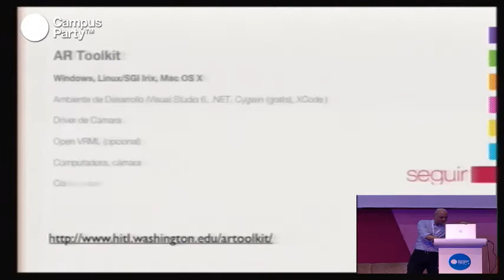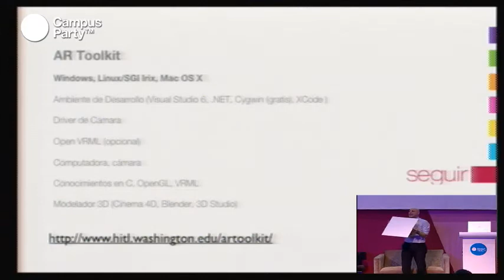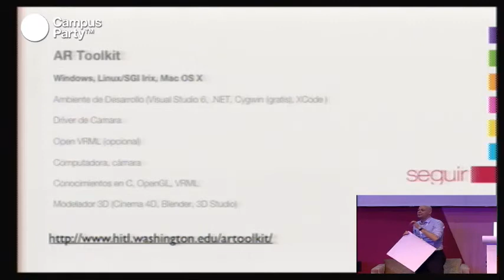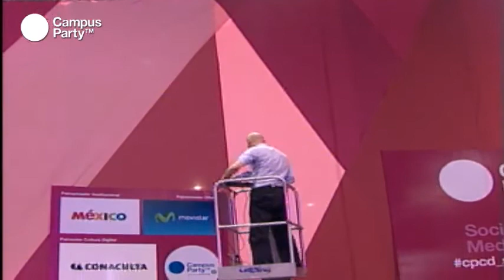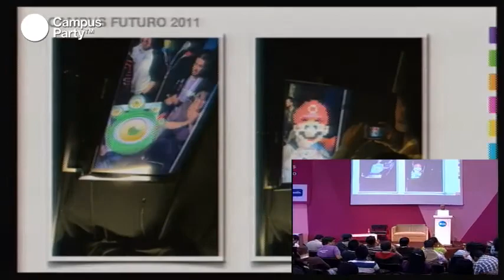CPMX3 - Dibujando interfaces para Realidad Aumentada (2/2)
La Realidad Aumentada está de moda y sus aplicaciones pueden ser vistas inclusive en botellas de refresco. Pero ¿ya has pensado cómo hacer usos creativos y no obvios de esas aplicaciones? En esta ocasión lo hemos presenciado con la ponencia interactiva de Alberto Levy Macedo y los sorprendentes resultados de la tecnología y el procesamiento en tiempo real, la suma de elementos reales con elementos virtuales, la Realidad Aumentada.

Expositor
M. en C. Alberto Levy Macedo
Brasileño, Ingeniero en Computación, Maestro en Telecomunicación Interactivas por la Universidad de Nueva York, artista digital y profesional reconocido internacionalmente con proyectos exhibidos en más de 10 países, Alberto Levy es el Director General de Levytation, empresa líder en Creatividad Tecnológica con sede en México y oficinas en Estados Unidos. Su pasión es innovar constantemente con el uso de la tecnología, pero siempre buscando poner al ser humano como foco de las interacciones.